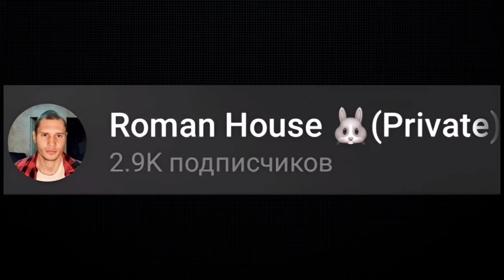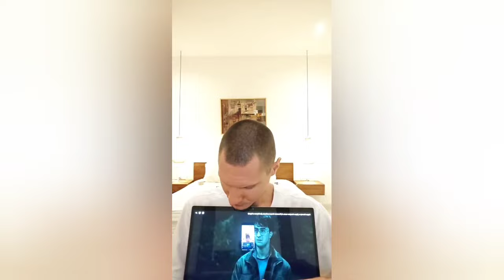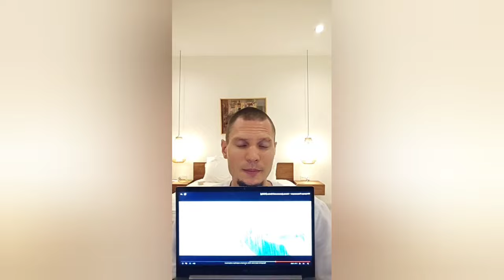Разбор культовых Масонских фильмов: Гарри Поттер и Матрица. Часть 2